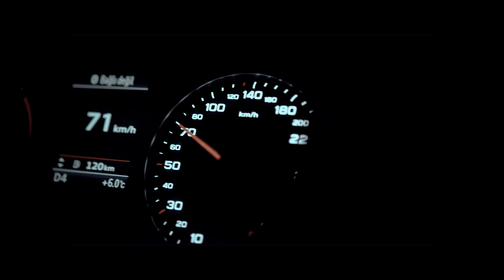Kerim Araz & Yener Çevik - Uçurumlar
Kerim Araz & Yener Çevik'in, Eva Records etiketiyle yayınlanan "Uçurumlar" isimli tekli çalışması, video klibiyle netd müzik'te.

Söz: Kerim Araz , Yener Çevik
Prod By: CKA BEAT
Düzenleme: Kerim Araz
Edit-Mix-Mastering: ilkan Günüç
Yönetmen: Emre Alev
Görüntü Yönetmeni: Kaan Sarma
Işık: Eva Light
Prodüksiyon Amiri: Mert Ekşi
Set Amiri: Emirhan Yörükoğlu
Post Prodüksiyon: SRM Production / Maksat Montaj Olsun
Bağlama: Enes Yolcu
Prodüktör: Hazar Ekşioğlu